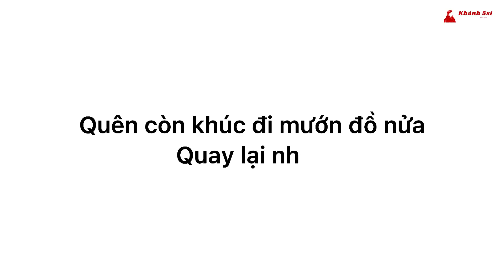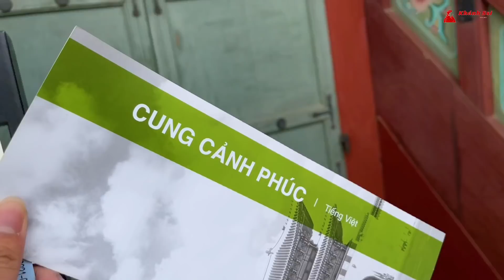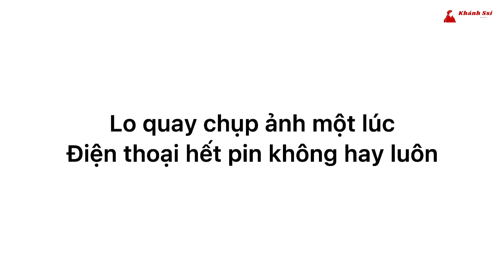Có hẹn với KEM ở Hoàng Cung Hàn Quốc | Trải nghiệm Hàn Quốc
Trải nghiệm tham quan hoàng cung Hàn Quốc và mặc Hanbok cùng những người bạn.